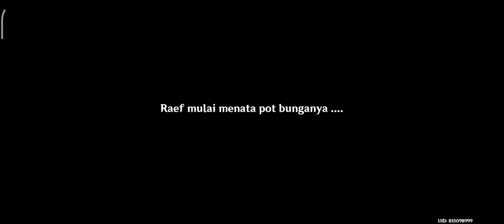Bunga Padang Pasir - Raef World Quest